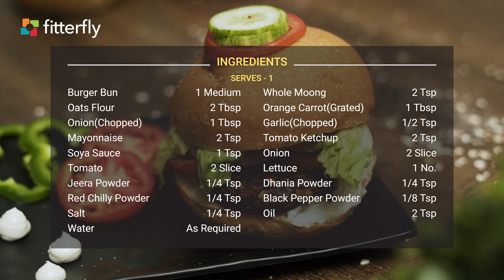Easy Guide to Make Oats Sprouts Cutlet Burger | FitterEats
Oats Sprouts Cutlet Burger

If your looking for a vegetarian snack that is zero in trans fat, then the FitterEats Oats Sprouts Cutlet Burger is the perfect recipe for you. This savoury indian snack is sumptuous enough for it to become a popular homemade burger. Made of super grain oats and rich in protein, calcium and iron, you will love having this for lunch, dinner or as an all-day meal. Pairs best with Fresh Fruit Juice.